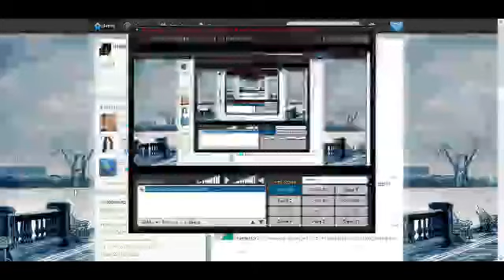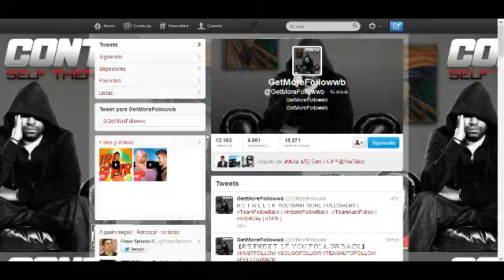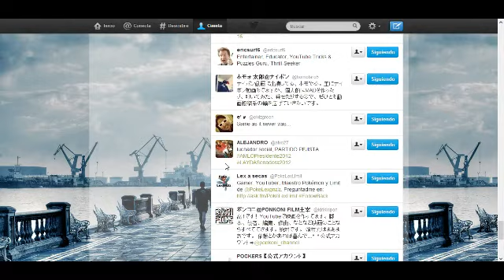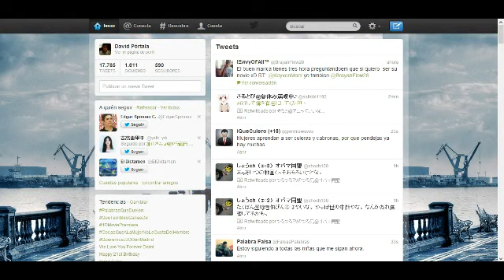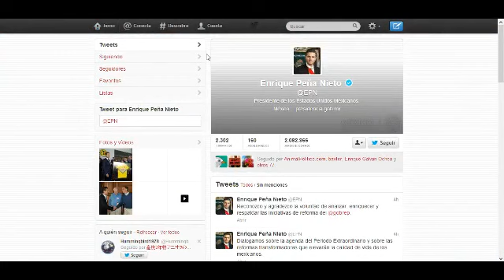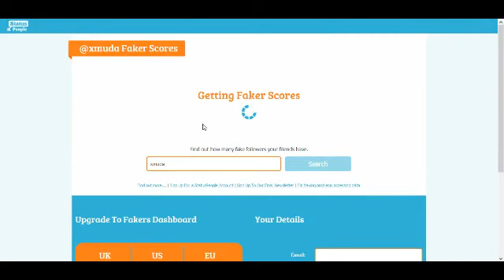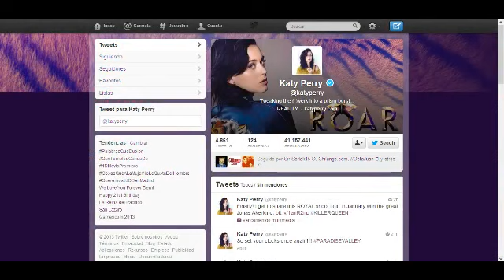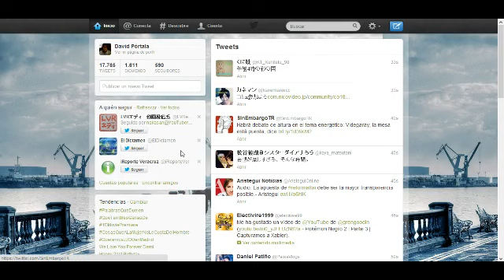LOS BOTS Y FAKE FOLLOWERS EN TWITTER